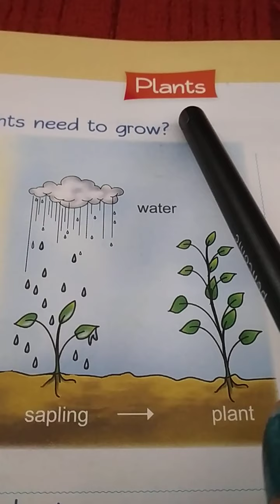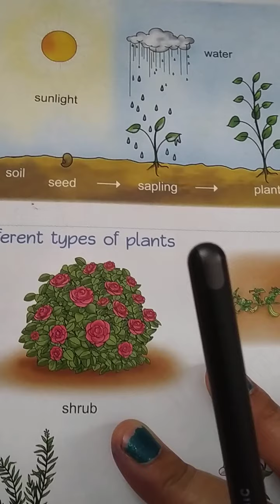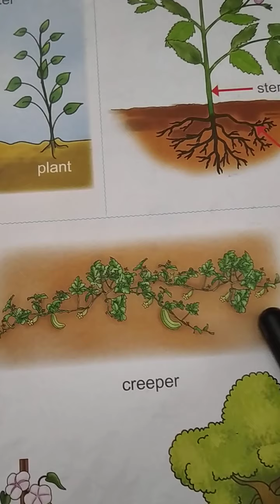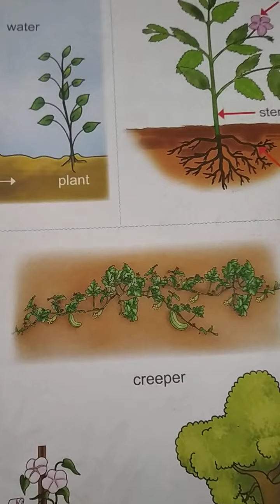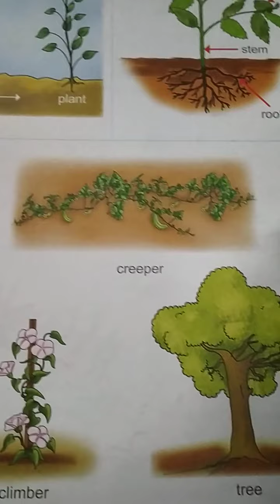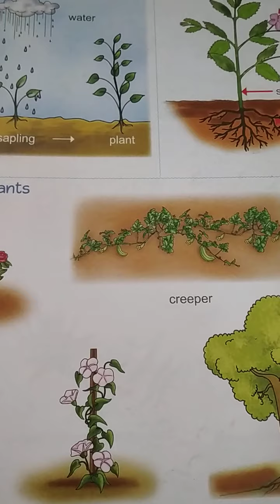Plants for sr kg